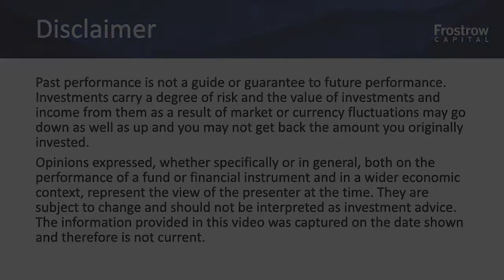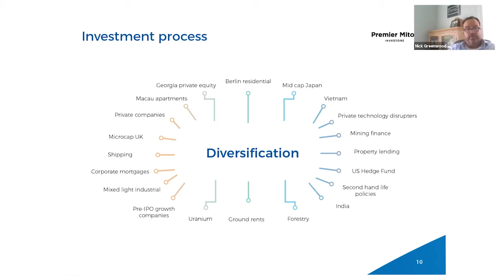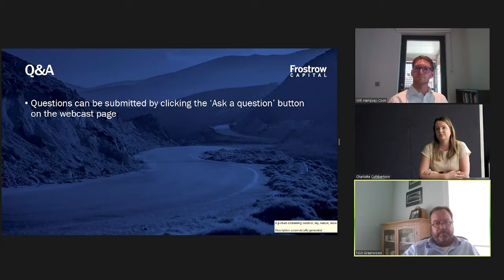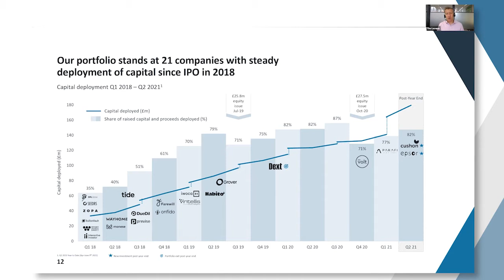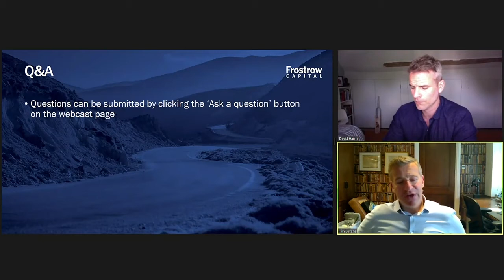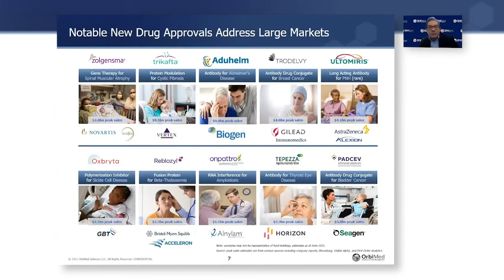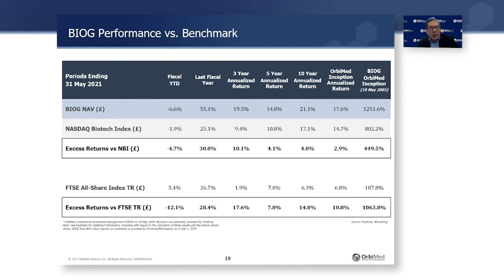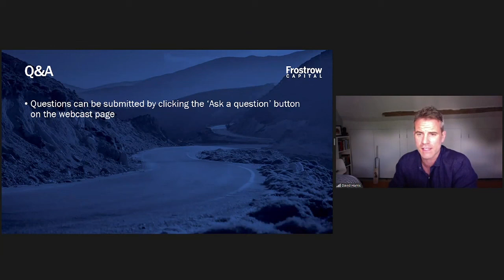Frostrow Investment Seminar - Part 3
Part 3 of the Frostrow Investment Seminar 2021 featured presentations from Nick Greenwood & Charlotte Cuthbertson of Miton Global Opportunities, Tim Levene of Augmentum Fintech and Geoffrey Hsu of The Biotech Growth Trust.